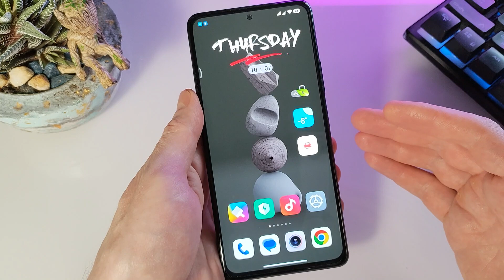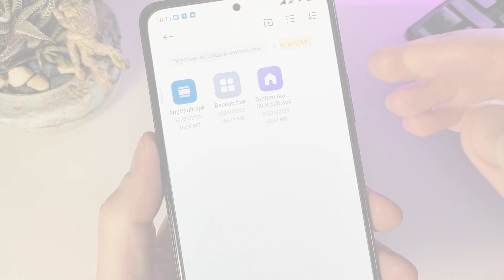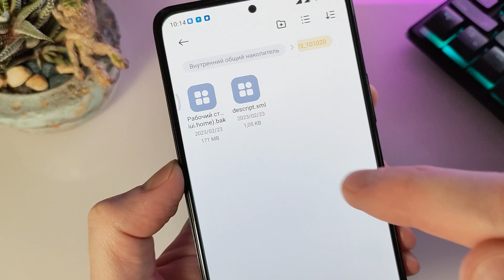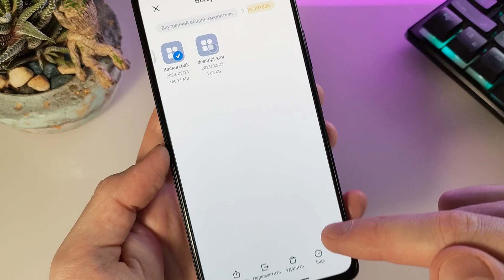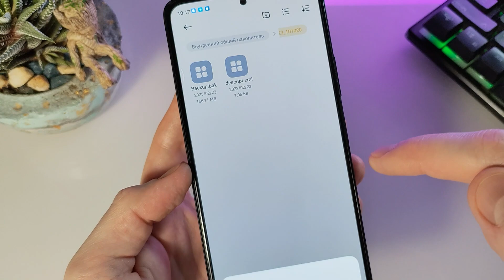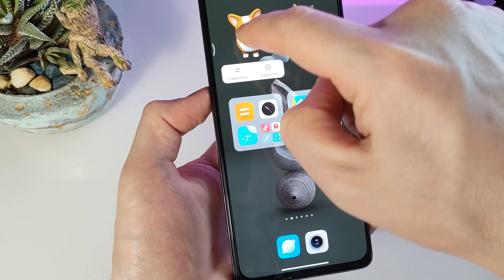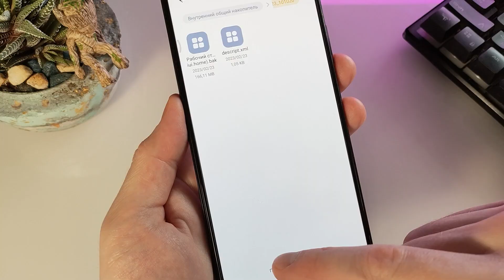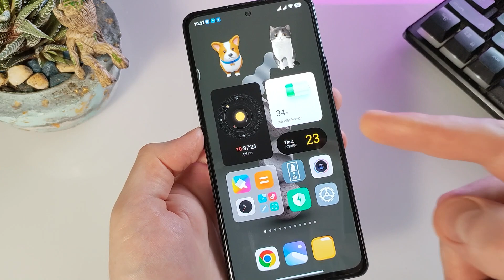Новые супер виджеты XIAOMI на MIUI 13 и MIUI 14 с цифровыми питомцами / установи уже сейчас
В данном ролике я покажу вам как установить виджеты xiaomi с miui 13 и miui 14. Данные виджеты подойдут на смартфоны xiaomi и redmi, в них присутствуют цифровые питомцы.

Для экономии на aliexpress и в разных интернет магазинах регистрируйся на сайте, я им уже давно пользуюсь

Таймкоды:
0:00 на какие смартфоны xiaomi подходят виджеты
0:34 какие виджеты будут и как они устанавливаются
01:03 установка
06:03 как вернуть ваш рабочий стол в первоначальный вид